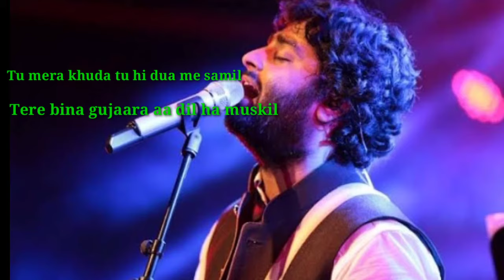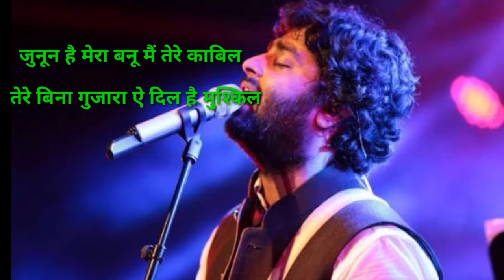A dil ha muskil,(arjit singh), ye ruh bhi meri ye jism bhi mera, arjit sing song,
arjit sing song,
arjit sing superhit song,
a dil ha muskil song,
tune diya ha jo,
wo dard hi sahi,
mana ki teri moujudgi me ye jindgani,
baroom ha,
tujhko me kitni siddat se chahu,
chahe tu rahna ku bekhabar
arjit sinh songs
a dil ha muskil
aaj bhi khayal tera sone nahi deta
aaj bhi mujhe kisis ka hone nahi deta